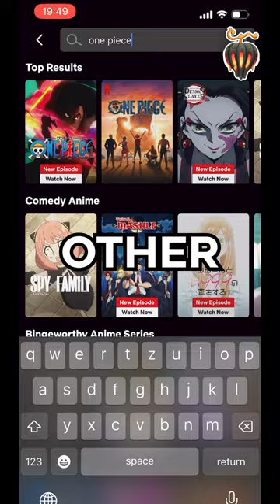Rating Bill's Smelt Devil Fruit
Go use my link to get Express VPN and get 3 free months